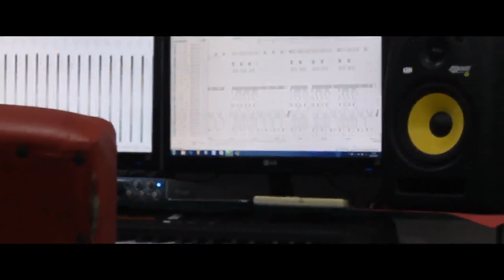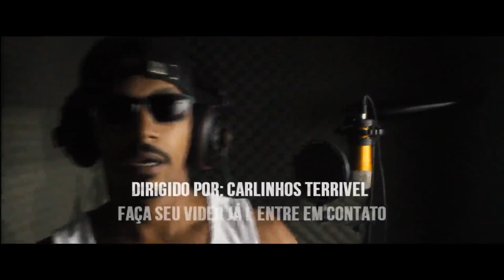MC Wendy - Curtir Com o Chefe (Webclipe Oficial)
Artista ; MC Wendy
Produção : DJ Menor e DJ peron
Ano :
Gênero: Funk, Brazil Brasil Mix Funk